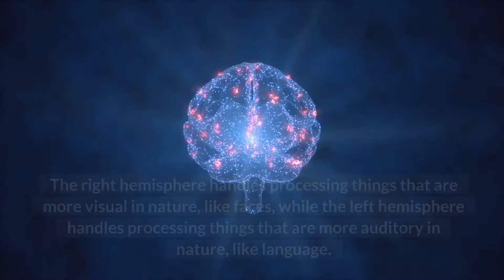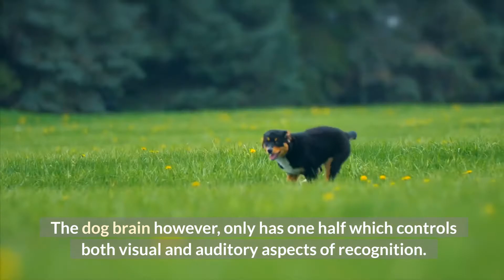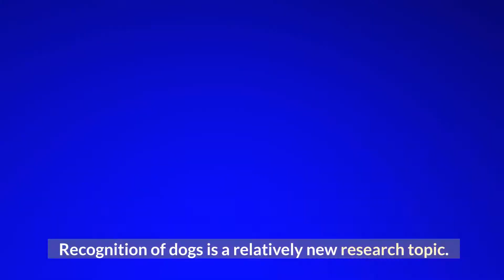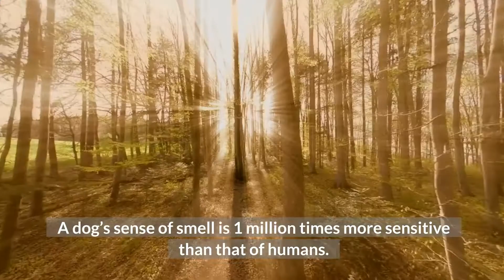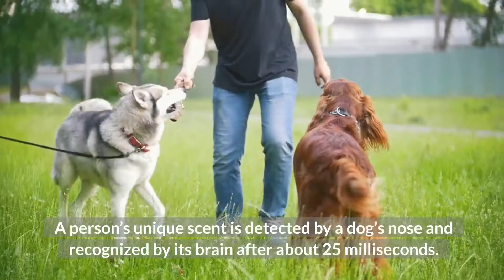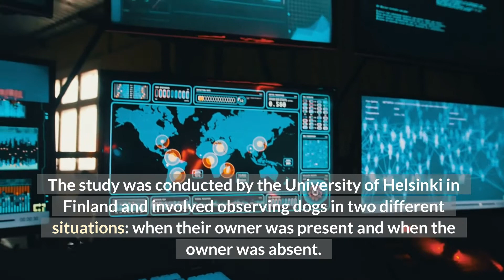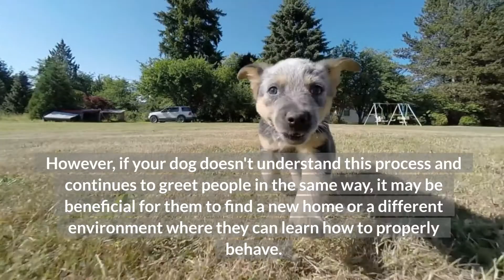How Dogs Recognize Their Owners?